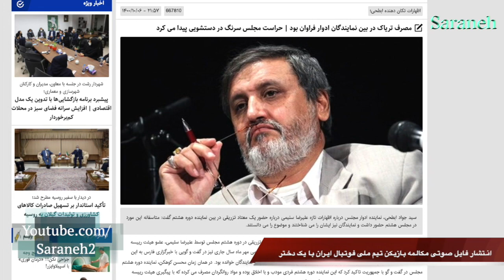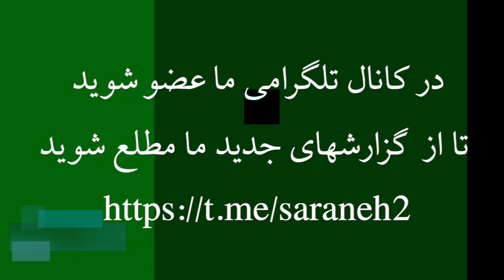افشای مکالمه بازیکن تیم ملی فوتبال با یک دختر و اعتراف به اعتیاد نمایندگان مجلس